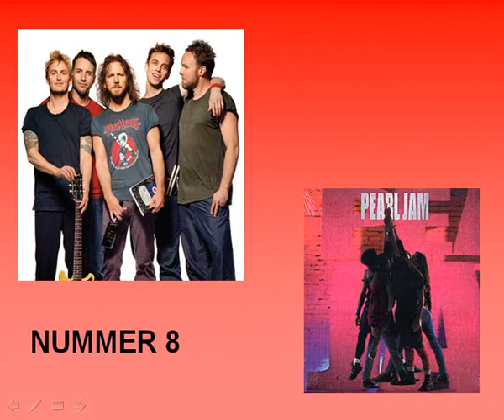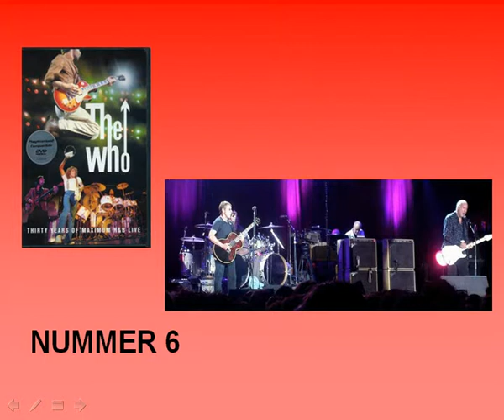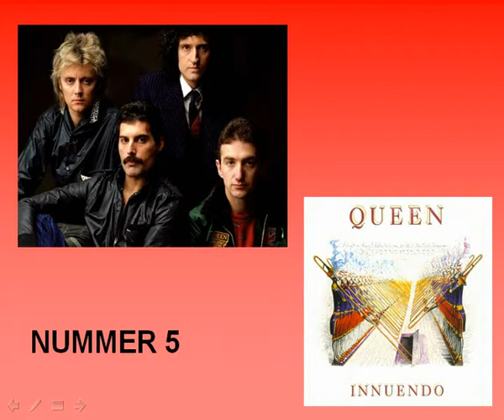Roy's persoonlijke Top 10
De persoonlijke Top 10 van Roy voor de Top 2000